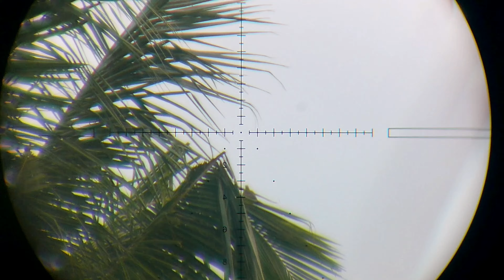Salah sasaran..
Long Range Hunting